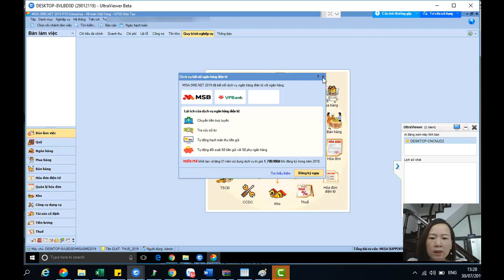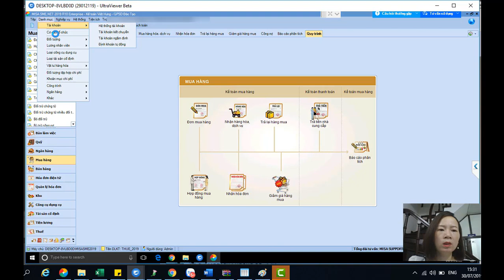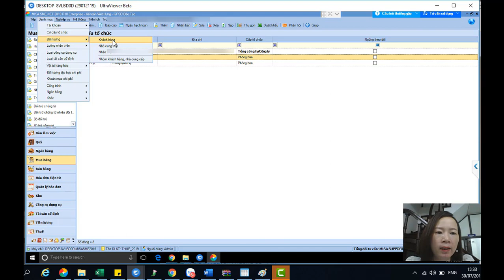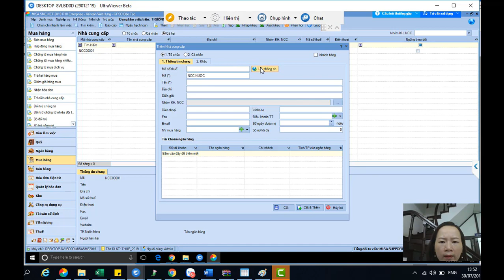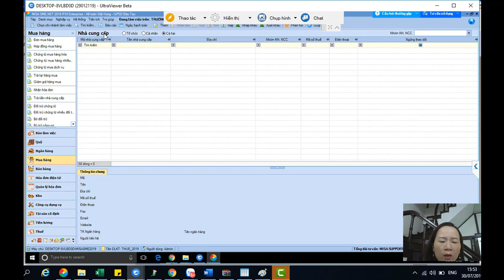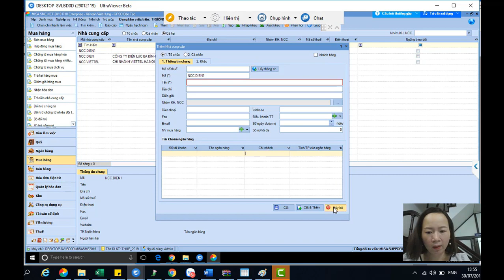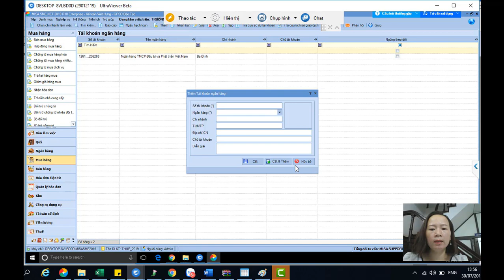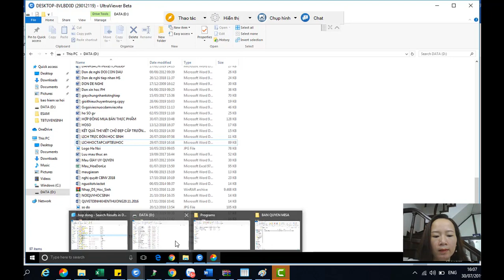Hướng dẫn học online kế toán dịch vụ đào tạo từ Kế Toán Việt Hưng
Hướng dẫn học online kế toán dịch vụ đào tạo từ Kế Toán Việt Hưng để bạn có thể thành thạo nghiệp vụ cho các trung tâm đào tạo khác nhau

- Hoàn tiền: 100% nếu không hài lòng.
- Thời gian học: Vô cùng linh hoạt từ 8h30 - 23h00.
- Số buổi học: Không giới hạn.
- Giáo trình động: Cập nhật liên tục trên website.
- Chứng từ sống: Thật 100%.
- Giáo viên: 100% kinh nghiệm trên 3 năm.
- Hỗ trợ miễn phí: trọn đời.

1. Các khóa học KẾ TOÁN DOANH NGHIỆP

2. Các khóa học KẾ TOÁN HÀNH CHÍNH SỰ NGHIỆP

3. Các khóa học LÝ THUYẾT KẾ TOÁN

4. Các khóa học KẾ TOÁN THUẾ

5. Các khóa học KẾ TOÁN TỔNG HỢP

6. Các khóa học KẾ TOÁN QUẢN TRỊ